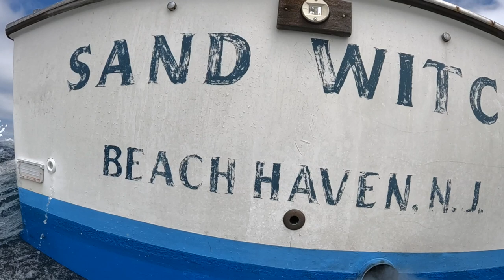Deep sea fishing on The Sand Witch! August 27th, 2022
We go out on The Sand Witch Sport-fishing vessel for an action packed day of slaying fish!